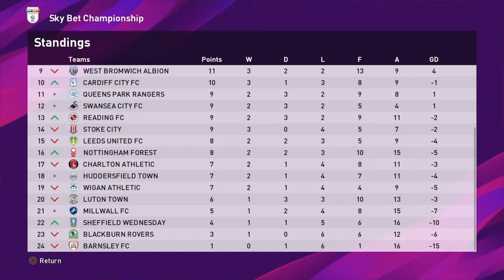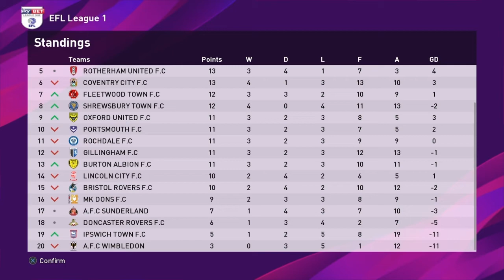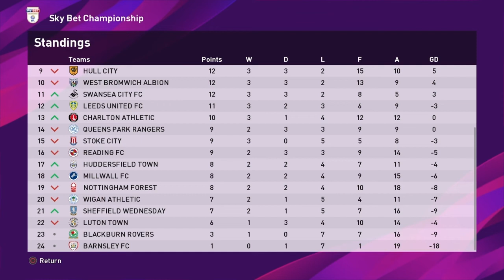EFL League 1 [Coalville v Ipswich & Gillingham v Coalville]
2 cracking Games